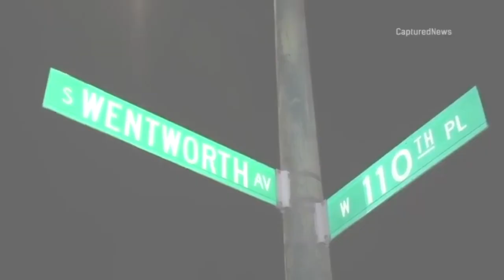Mother And Son Killed In The Same Spot 3 Days Apart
Chicago mother killed 3 days after son was fatally shot on the same street